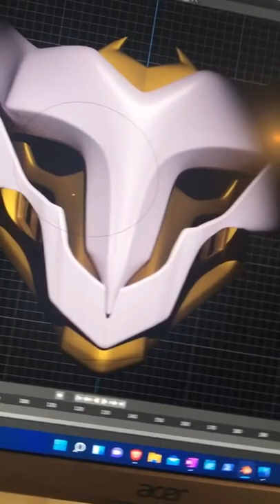Echo mask in Blender!3d